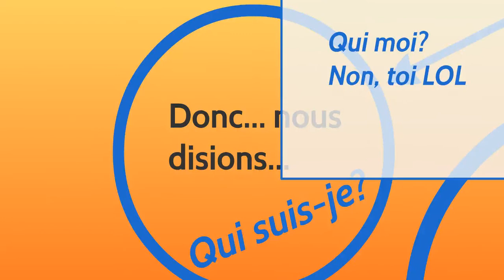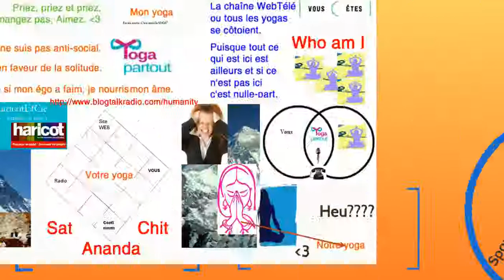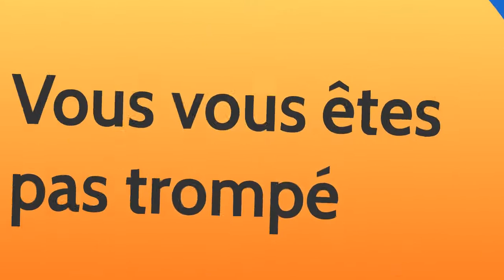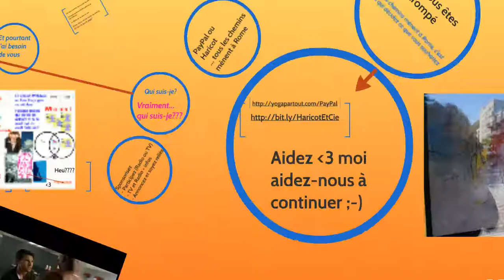En six mots, pouvez-vous répondre à cette question: Qu'est-ce que le yoga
Changeons le concept ou la pensée au sujet de cette vidéo qui a été créé pour informer d'abord et avant tout.  Un jour elle servira à une autre sauce.
Nous vous souhaitons tout le bonheur